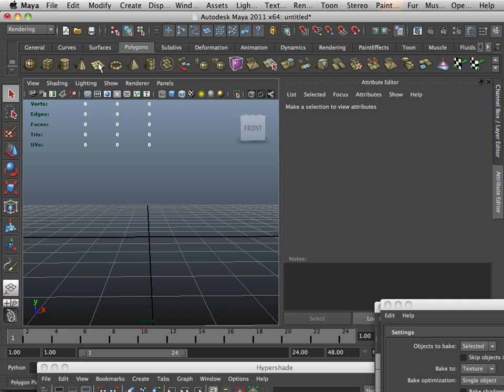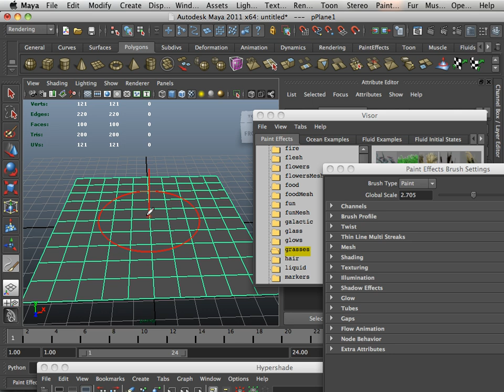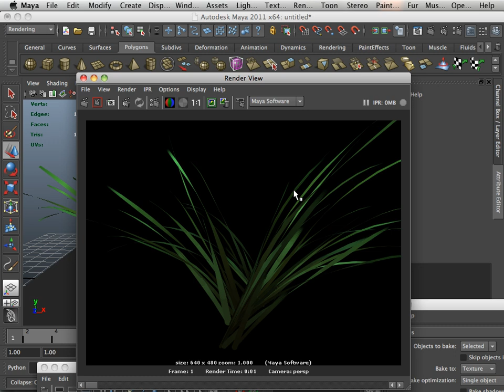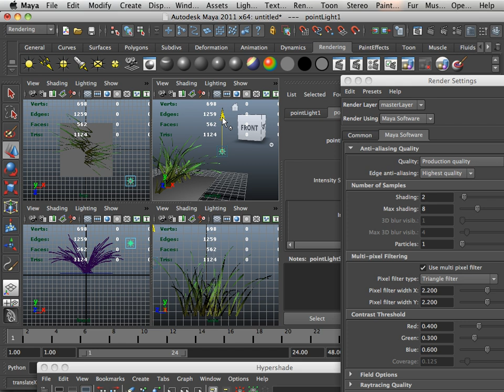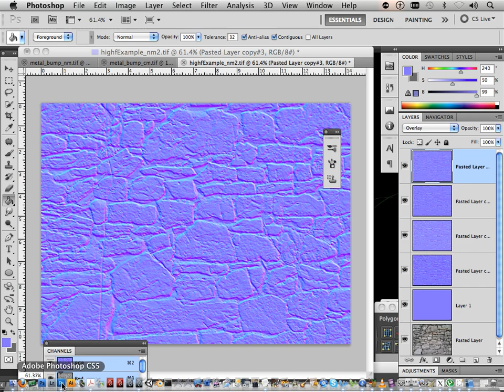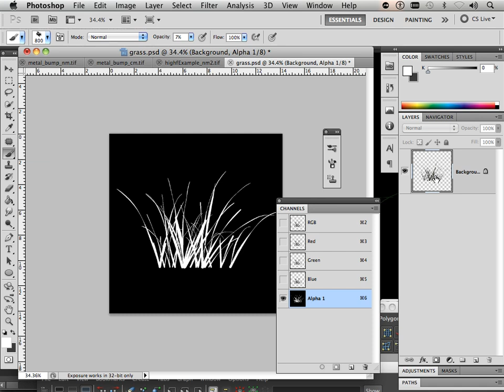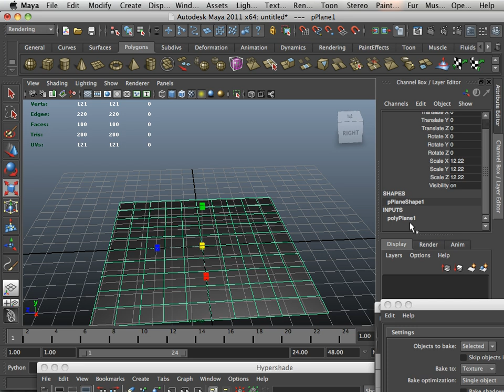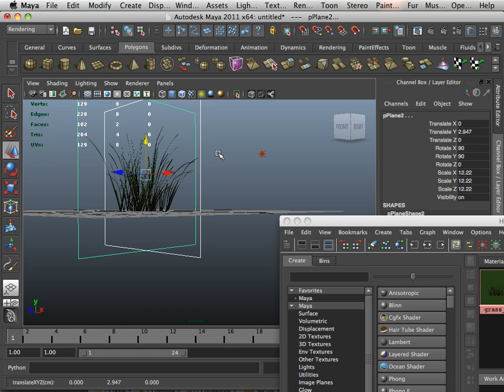0806 Texture_R_L (Maya Paint Effects to Game).mov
If you like these lessons and want them on DVD go to jason welsh.com and click on the Commercial Training DVDs. I will be releasing the DVD when the series is complete. There will be 16 chapters for this DVD. Labeled (Texture Rendering and Light)
0100 = chapter 1
0200 = chapter 2
For example

Hope you enjoy the lessons as the DVD takes shape.